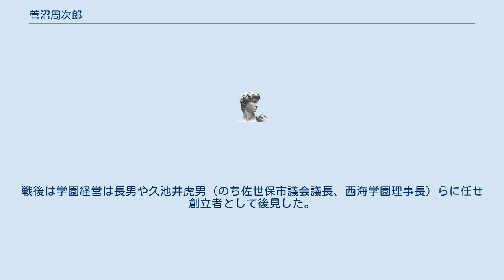菅沼周次郎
菅沼 周次郎（すがぬま しゅうじろう、1876年（明治9年）12月15日 - 1963年（昭和38年）12月26日）は、明治時代～昭和時代の日本の海軍軍人、教育者。
長崎県佐世保市の西海学園高等学校の創立者である。
 旧平戸藩士菅沼量平の二男として長崎県松浦郡平戸（現平戸市）に生まれる。
兄は平戸派南進論者として知られた菅沼貞風で、幼時よりその指導を受けた。
 兄の死後、海軍兵学校（26期）に進み海軍入り。
日清戦争・日露戦争・第一次世界大戦に従軍。
 1924年（大正13年）に少将・佐世保鎮守府人事部長を最後に退官した後、佐世保市助役に推されたが辞退し当時佐世保に無かった男子の進学できる私立普通中学の創設を志した。
退官翌年の1925年（大正14年）、「西海中学」(のちの西海学園高等学校）を佐世保市八幡町に開校。
校名と校章は当時の佐世保鎮守府司令長官伏見宮博恭王より下賜を受けた。
 第二次世界大戦の終戦直後の1945年（昭和20年）9月30日、理事長及び校長を辞任。
戦後は学園経営は長男や久池井虎男（のち佐世保市議会議長、西海学園理事長）らに任せ創立者として後見した。
 1963年（昭和38年）12月26日死去。
従四位勲三等功五級。